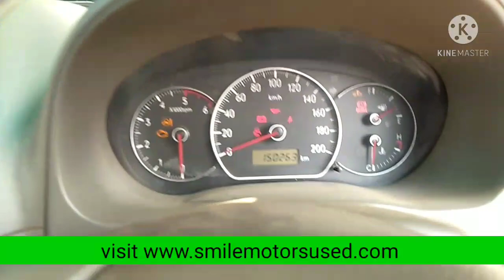2HAND CAR RAIPUR| WAGONR,SWIFT,DZIRE,ERTIGA,SUMO | SECOND HAND CAR IN RAIPUR PRICR | USED CAR RAIPUR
second hand hatchback and suv  car in Raipur Chhattisgarh Vaibhav Motors

all car available Bolero , Scorpio , omni, alto, swift, creta all

facebook page smilemotorsusedcar

if you want to sell you car plz
send your car pic in whatssap number
for best car price

sell you car on smile motors

search smile motors For best second hand car .

स्सक्रिप्श

about channel
channel name smile motors this channel based on automotive used car and new
car video as like review and owner experience review second hand best car provide genuine knowledge